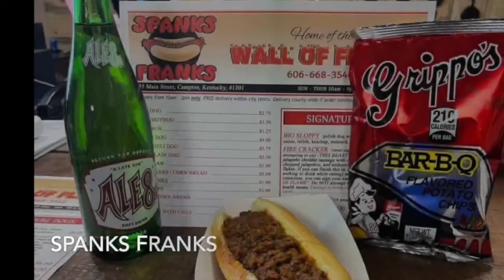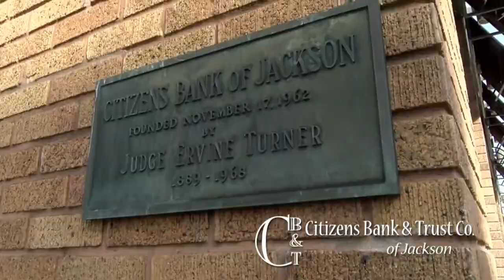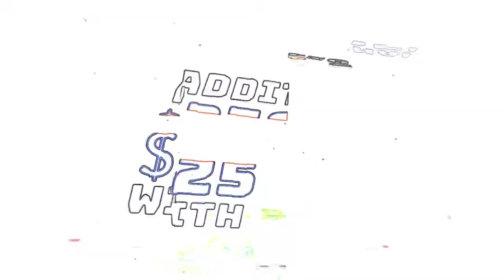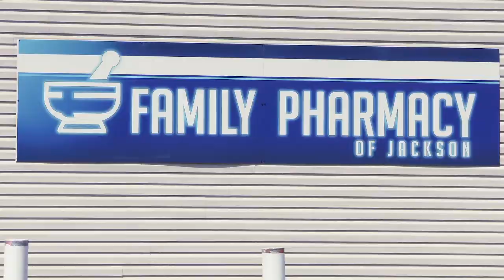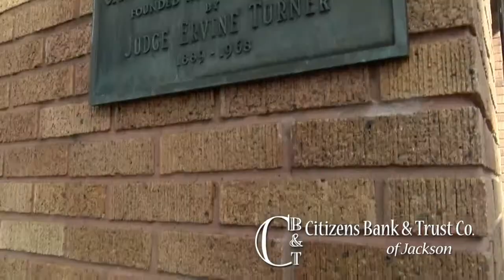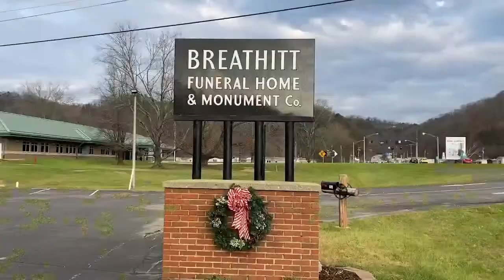14th Region All "A" Tournament - High School Baseball - Breathitt County v. Hazard- 04-08-2024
The Hazard Bulldogs(7-6) host the Breathitt County Bobcats(7-8) in the opening round of the 14th Region All "A" Baseball Tournament at Hazard High School.